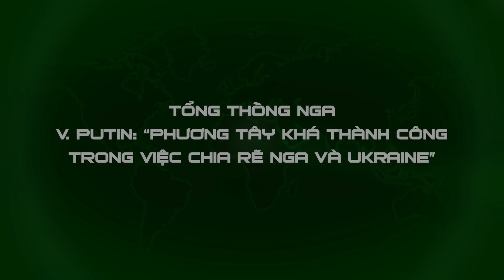UNBOXING FILE: Putin thừa nhận thất bại của Nga ở Châu Âu và thành công của phương Tây ở Ukraine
Trong bài phát biểu trước các tướng lĩnh quân đội, tổng thống Vladirmir Putin đã thừa nhận sự thất bại của Nga trong việc cố gắng hội nhập "thế giới văn minh" và sự thành công của phương Tây trong việc tẩy não và ươm mầm tư tưởng tân quốc xã trong bộ não của người dân Ukraine.
📯 NỘI DUNG LIÊN QUAN:
2022 là năm thất bại của hoà bình nhưng năm nào sẽ là năm thành công của hoà bình?
Trung Quốc tiên lượng xấu cho xung đột Nga - Ukraine: Cuộc chiến sẽ được nâng cấp
Ukraine: Hỏa tuyến sôi sục dài cả ngàn cây số vẫn chỉ là khúc dạo đầu của Xuân 2023